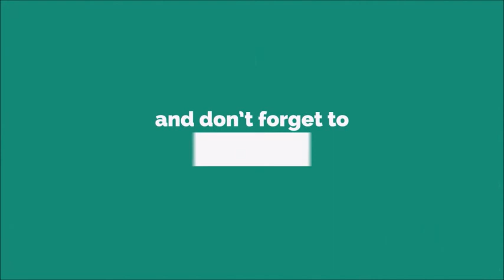Baieti De Cartier Ringtone [WITH FREE DOWNLOAD LINK IN DESCRIPTION] [WITH FREE DOWNLOAD LINK]